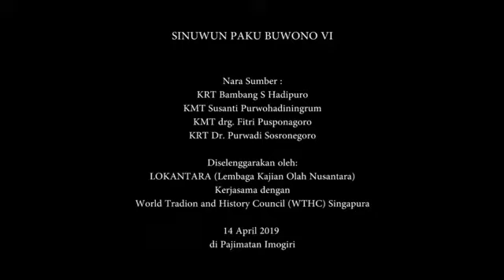06 Sinuwun PB VI